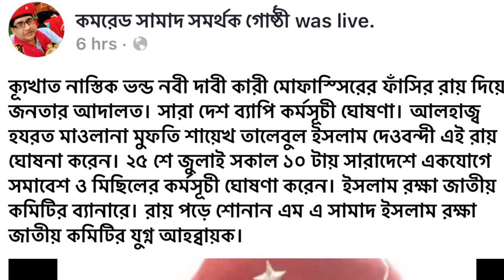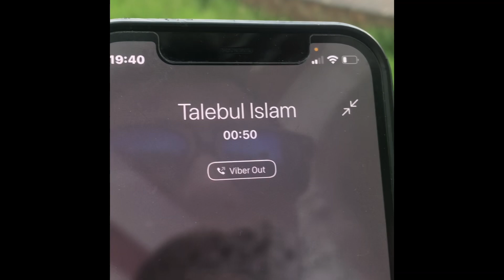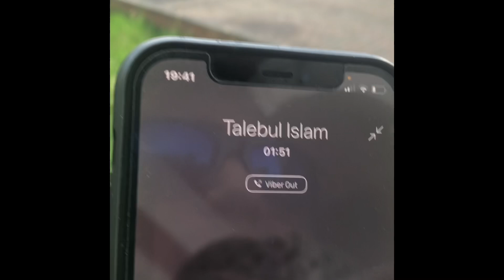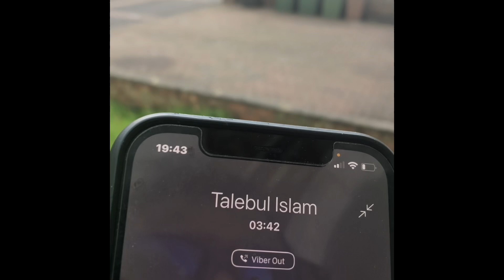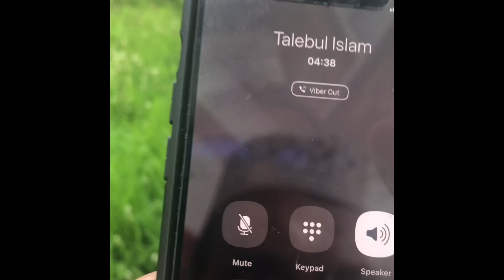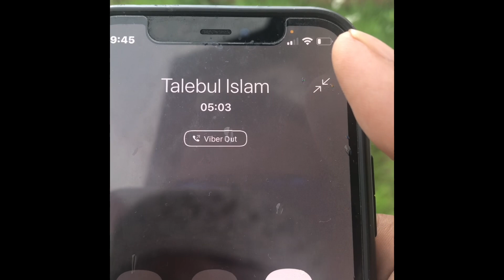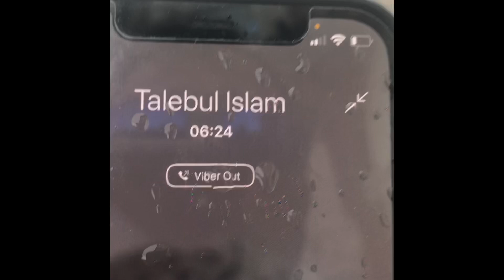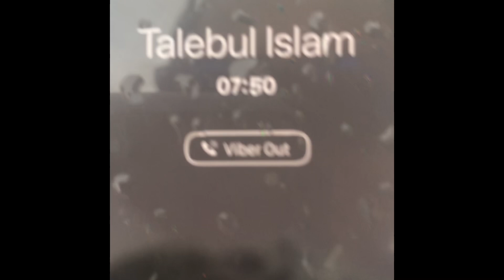কমরেড উপাখ্যান ! চাপাবাজি ধরা ! Part 5